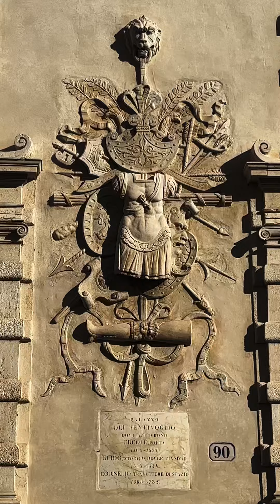La Ferrara degli Este